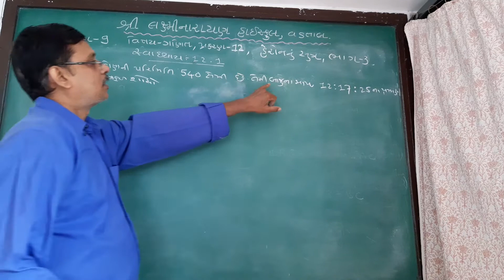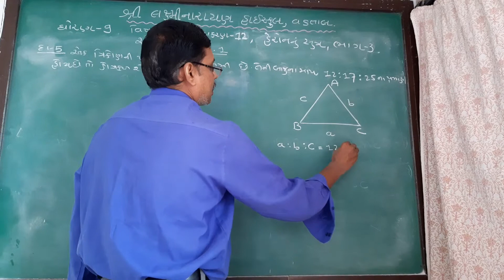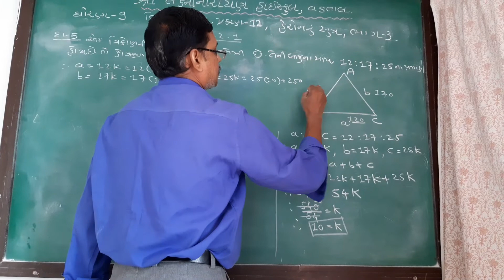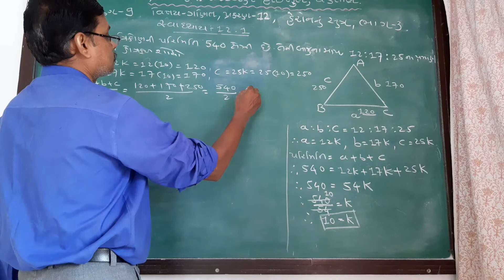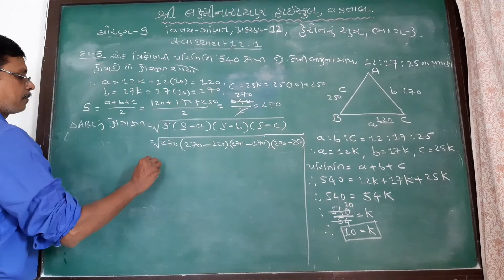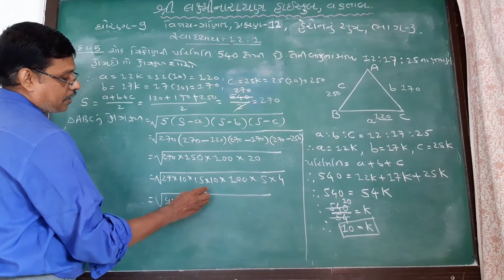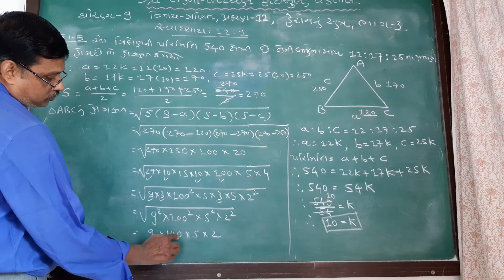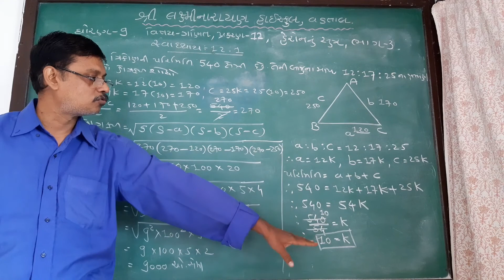શાળાના ધોરણ 9 ગણિત વિષયના શિક્ષકશ્રી હિમાંશુભાઈ દ્વારા પ્રકરણ 12 હેરોન નું સુત્ર ભાગ 3